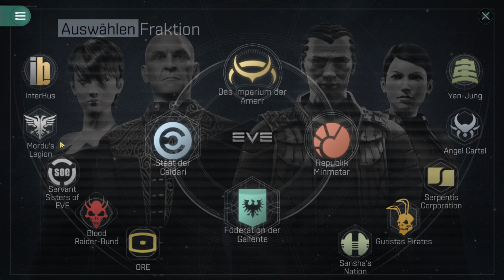EVE Echoes - VIGILANT - 3.000.000.000 ISK im pvp? (eve echoes Schiffsvorstellung deutsch)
Eve Echoes bringt dir das Universum aus Eve Online auf dein Smartphone. Ich zeige regelmäßig Inhalte zu CCPs und Neteases Sandbox Universum und bringe dir exklusive Inhalte im deutschsprachigen Raum. Egal ob PVE, PVP, Handel, Produktion, Forschung. Alle Infos zu Eve Echoes gibt es hier.

Du willst mitspielen? Bewirb dich bei unserer Corp BALTEC Werften